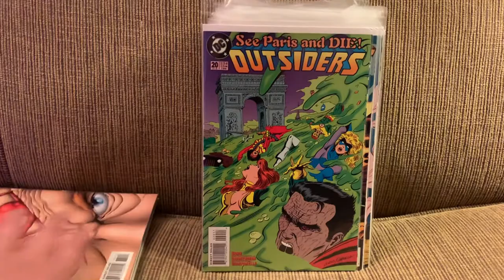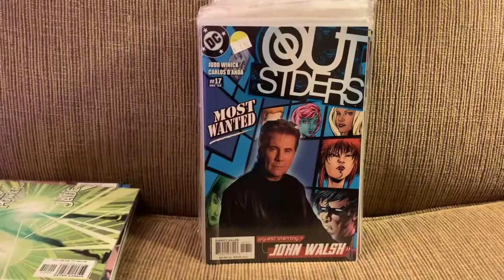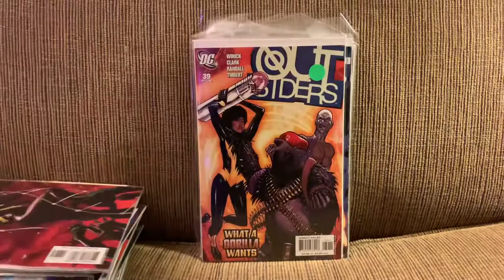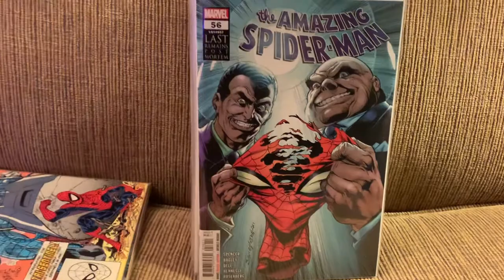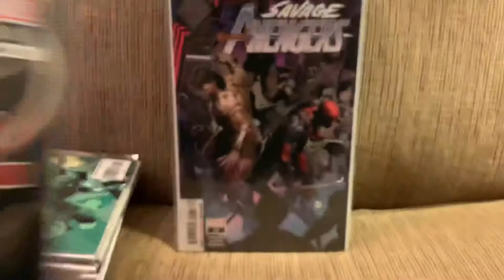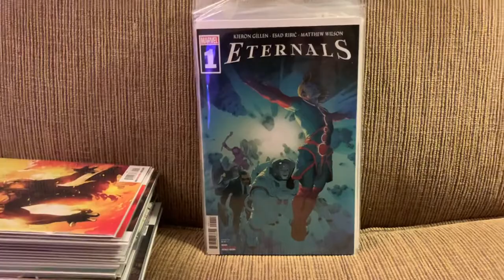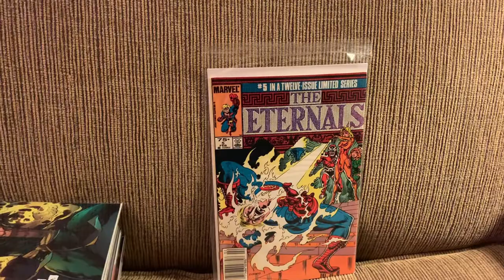The Comic Book Attic Monthly Reading List: January 2021